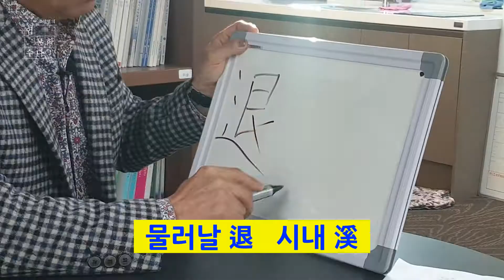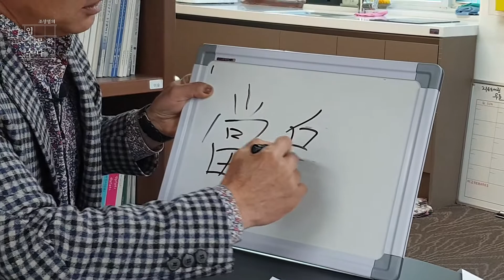[입문학수다#17] 퇴계 이황, 물러날 때를 알다!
[조상열의 입문학수다 17편]

안녕하세요? 입문학수다입니다!
이번 이야기는 퇴계 이황 이야기 2탄입니다!
지난번 퇴계의 매화 사랑과 두향 이야기를 들려드렸는데요.

오늘은 학자로서 또 벼슬을 하던 이로서
끝없이 고민을 거듭했던 퇴계의 이야기를
이황의 호와 함께 다루어봅니다!